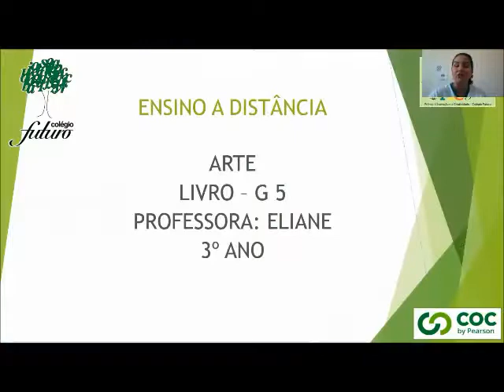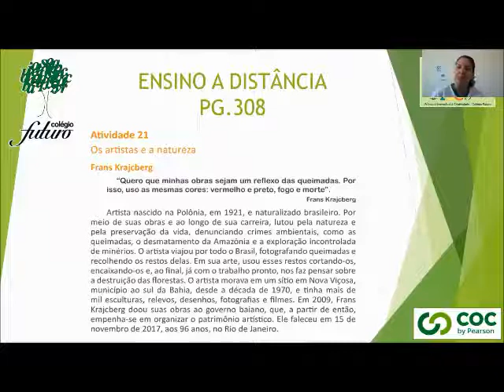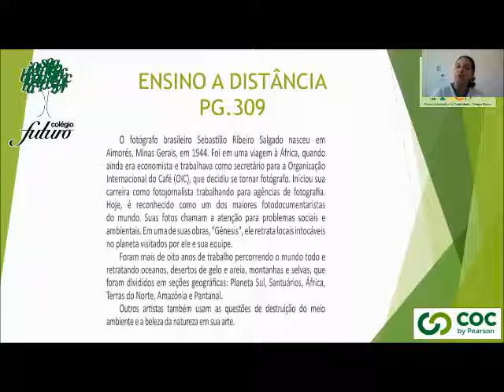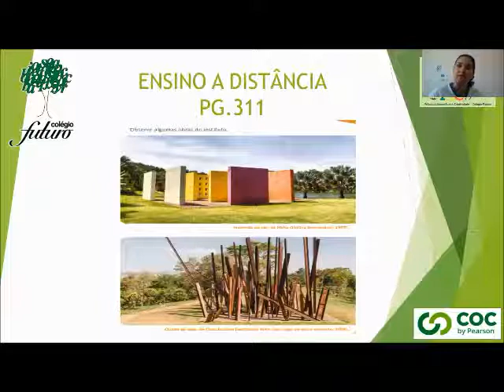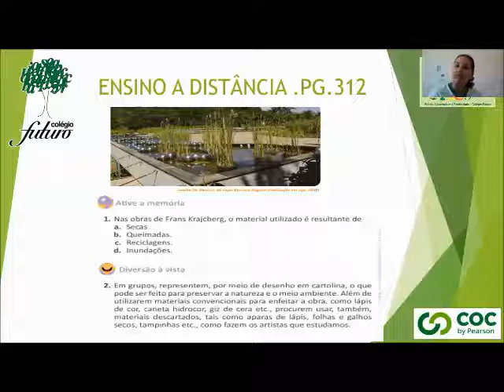VÍDEO AULA COLÉGIO FUTURO PENÁPOLIS- 3º ANOS PROF ELIANE ARTES OS ARTISTAS E A NATUREZA 16/09/20